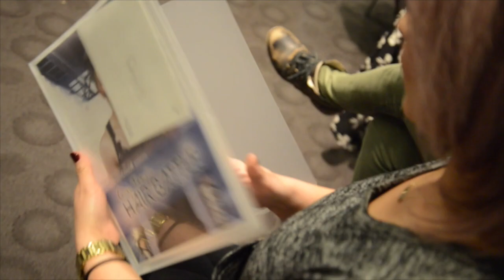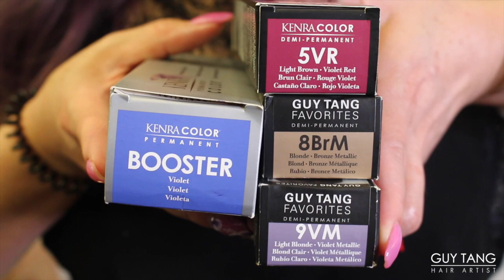Guy Tang's Hair Battle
Guy Tang Hair Battle Winner Kim Wasabi joins me in this special video. She's full of talent, knowledge and has a big heart!

Thanks to all the Hairbesties that entered the contest. Congratulations to the five finalists

Connie Marie: @hairbycon_
Tiffany Galaviz: @tiffjuanaglam
Christina Kreitel: @christinakreitel
Lisa McLain: @loveleelisa1